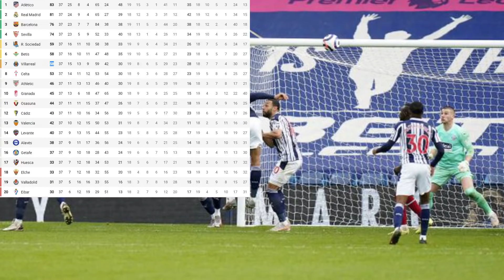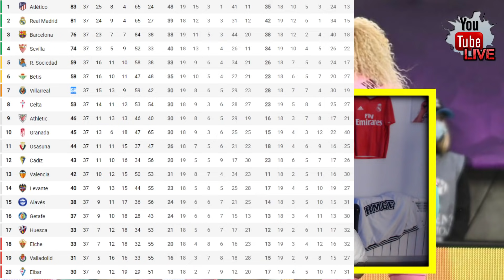💥El BARÇA FEMENINO HACE HISTORIA y son CAMPEONAS de EUROPA · ¡KUBO SALVA al GETAFE! · LOCURA ALLISON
Hablamos de la jornada loca.
El Barça femenino gana la Champions League femenina ante el Chelsea 0-4.
El golazo de Take Kubo que salva al Getafe del descenso.
El colombiano Bacca pone al Villarreal en Europa.
Borja Iglesias mete al Betis en Europa.
Alavés matemáticamente salvado.
Eibar nuevo equipo de 2º división.
Locura Allison Becker salvando al Liverpool del empate y dando vida todavía para poder entrar en Champions League.